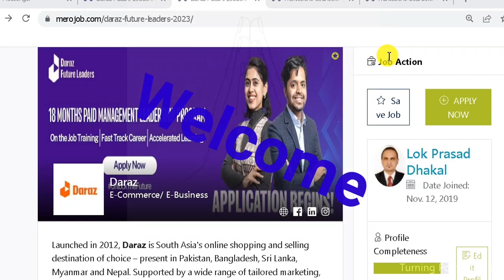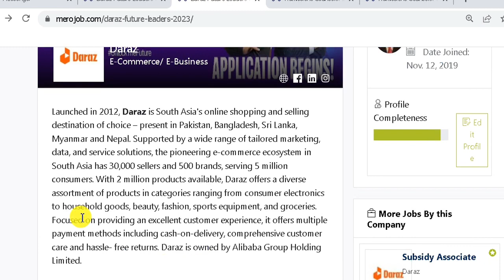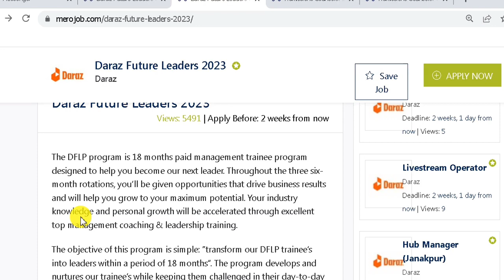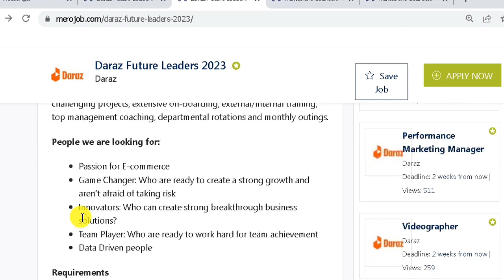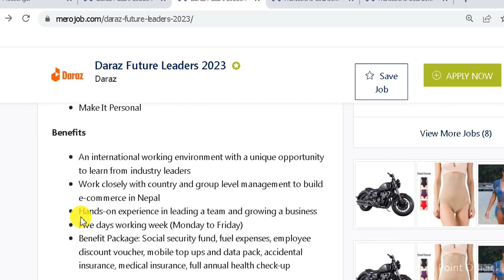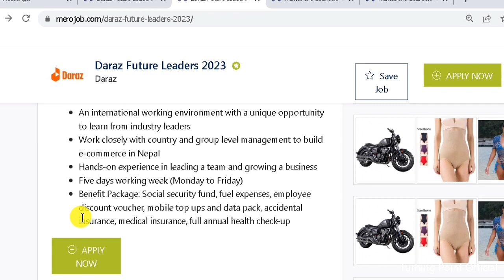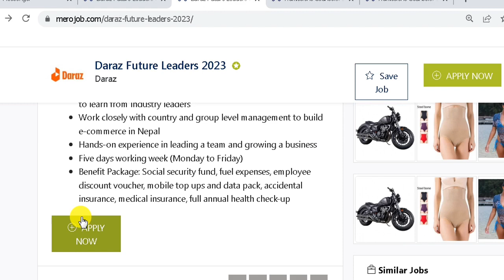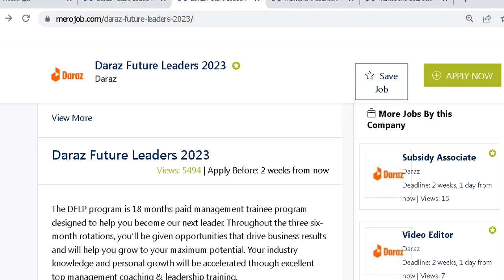आकर्षक Salary अनि सेवा सुविधा सहित Volunteer गर्ने अवसर Golden Volunteer Opportunity NGO/INGO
Turning Point
यो भिडियो हेरिसकेपछी  NGO/INGO ,  मा Volunteer खोजिरहनु भएका व्यक्तिहरूका लागि  सम्पूर्ण जानकारी प्राप्त हुनेछ।  Volunteer  अप्लाई  गर्न आव्सयक प्रने  डकुमेन्ट , Job Apply   गर्ने  तरिका बारेमा पूर्ण जानकारी प्राप्त गर्नुहुनेछ

2. Link of This vacancy

Turning Point